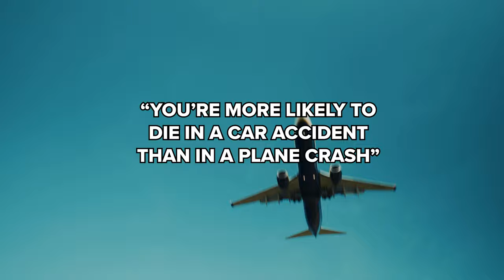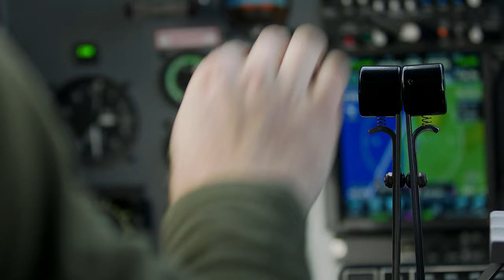The Most DANGEROUS Airport in the WORLD | Tenzing-Hillary Airport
Today we're covering the world's most dangerous runway, the Tenzing-Hillary Airport in Nepal, or the Mount Everest Airport as it is more commonly known. I'm honestly surprised this runway even exists due to it's crazy design and dark history! Would you ever fly here??